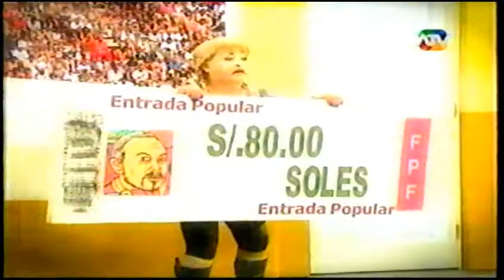La Escuela de Marco Aurelio Denegri (02/06/2013). El Cártel del Humor [9/10]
Gracias y saludos cordiales.